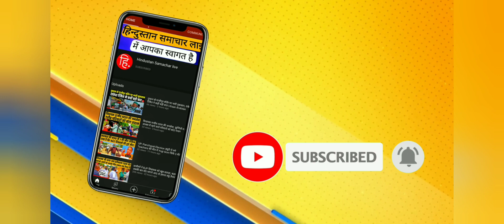तालीबान के समर्थकों पर बेहद सख्त योगी सरकार, SP सांसद शफीकुर्रहमान बर्कके खिलाफ मामला दर्ज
संभल- तालिबान के पक्ष में बोलने पर  संभल से सांसद शफीकुर्रहमान बर्क के खिलाफ मुकदमा दर्ज। सपा सांसद समेत तीन लोगों के खिलाफ दर्ज हुआ है मुकदमा।IPC की धारा 153 A,124 A,295 A के तहत बर्क के खिलाफ दर्ज किया गया मुकदमा।